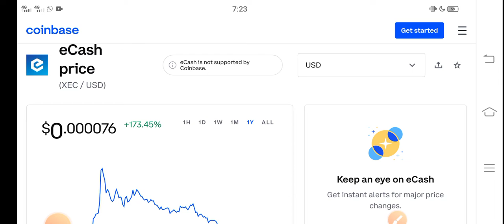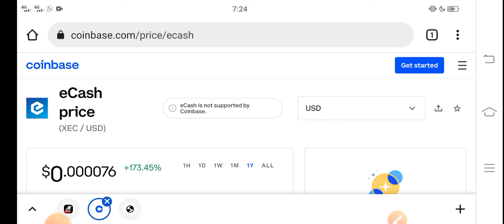Ecash Holders Make Mistake || XEC Price Prediction! XEC Today News